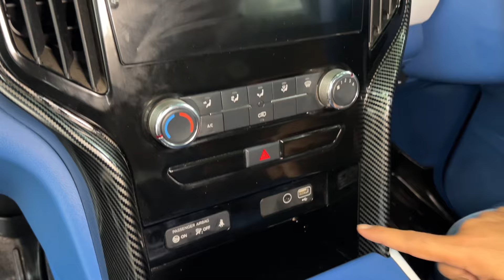Aisi Scorpio N Modification Nahi Dekhi Hogi 😳| India’s First & Only Scorpio N full interior change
*Welcome to SkyCar - Your Ultimate Destination for Car Enthusiasts!*

*Discover a Wide Range of Services:*

- *Car Music Systems:* Elevate your driving experience with our premium car audio solutions. Whether you're a music lover or audiophile, we have systems that cater to all preferences and vehicle types.

- *Car Android Systems:* Transform your car into a smart vehicle with our cutting-edge Android systems. Enjoy seamless integration, navigation, and access to a world of apps right from your dashboard.

- *Comprehensive Car Modifications:* From cosmetic upgrades to performance enhancements, our skilled technicians specialize in modifying cars to reflect your individual style and improve functionality.

- *Genuine Car Accessories:* Explore our collection of original car accessories designed to enhance both the aesthetics and functionality of your vehicle.

*Why Choose SkyCar?*

- *Over 33,000+ Successful Nexon Modifications:* We are proud to have completed over 33,000 Nexon modifications, ranging from basic enhancements to comprehensive overhauls, ensuring each modification meets our high standards of quality and customer satisfaction.

*Visit Us:* Skycar, Ramesh Nagar, Delhi - Opposite Metro Pillar No 371

*Instagram:* Stay updated with the latest trends and offers by following us on Instagram [@skycarmodifications]

*Specializing in Modification of All Tata Cars:* Our expertise extends to Tata models including Nexon, Altroz, Tiago, Harrier & New Safari. We offer tailored solutions to enhance performance, style, and comfort.

*Explore Our Informative YouTube Channel:*

- *Benefits of Damping:* Learn how sound damping improves audio quality and reduces noise in your vehicle. [Watch Now]
- *Aftermarket Ventilated Seats in Tata Nexon:* Experience the luxury and comfort of aftermarket ventilated seats tailored for Tata Nexon. [Watch Now]
- *Must Watch - Sun Protection Film:* Discover the importance of sun protection film for preserving your car’s interior and protecting passengers. [Watch Now]
- *Exciting Offers on Tata Punch Genuine Accessories:* Explore our latest offers on genuine accessories for Tata Punch. [Watch Now]
- *Cruise Control for Tata Nexon:* Experience the convenience and efficiency of cruise control in Tata Nexon models. [Watch Now]

Stay informed about our promotions, events, and newest services by following us on social media.
DelhiCars